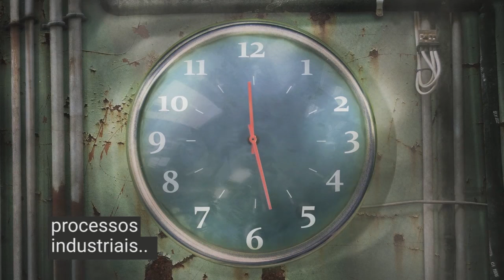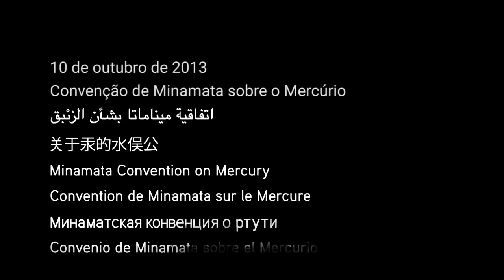Convenção de Minamata sobre Mercúrio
A Convenção de Minamata é um tratado global para proteger a saúde humana e o ambiente dos efeitos adversos do mercúrio. Foi adotada no dia 10 de outubro de 2013.

Os principais destaques incluem a proibição de novas minas de mercúrio, a eliminação progressiva das já existentes, as medidas de controle sobre as emissões atmosféricas e a regulamentação internacional sobre o setor informal para mineração artesanal e de ouro em pequena escala. Saiba mais e

O mercúrio é um metal naturalmente encontrado na natureza, podendo estar no ar, no solo e na água. Este metal assume diversas formas químicas. Tem efeitos adversos importantes sobre a saúde humana e o meio ambiente. A exposição a níveis elevados de mercúrio pode afetar o cérebro, o coração, os rins e pulmões e o sistema imune dos seres humanos.

Um dos problemas causados pelo mercúrio é a sua introdução na cadeia alimentar, contaminando as pessoas. Nos ambientes de trabalho, a contaminação também ocorre pela exposição direta dos trabalhadores ao mercúrio e seus compostos.

O nome da convenção lembra um desastre ambiental na cidade de Minamata, no Japão, em 1956, que provocou o envenenamento de centenas de pessoas por mercúrio. Outras milhares de pessoas sofreram, durante muitos anos, os efeitos do desastre.

(Foto: P.Gordon/Flickr/CC)